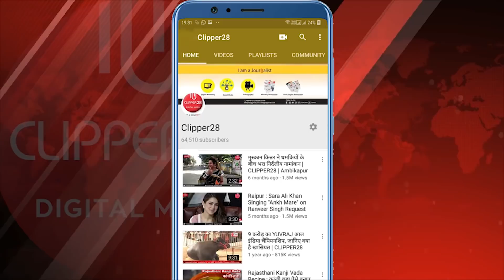Ajit Jogi | Ajit Jogi Ka Nidhan | नहीं रहे छत्तीसगढ़ के प्रथम मुख्यमंत्री अजीत जोगी | CLIPPER28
छत्तीसगढ़ के प्रथम मुख्यमंत्री व जनता कांग्रेस छत्तीसगढ़ के संस्थापक अजीत जोगी का 74 साल की उम्र में

आज शुक्रवार को 3 बजकर 30 मिनट पर निधन हो गया  जोगी को हार्ट अटैक आने के बाद श्री नारायणा अस्पताल
में भर्ती करवाया गया था, जहां 20 दिन तक चले इलाज के बाद आज शुक्रवार को फिर कार्डियक अरेस्ट आने से उनकी
मौत हो गई है. अस्पताल प्रबंधन ने जोगी के निधन की पुष्टि कर दी है.
दरअसल अजीत जोगी को हार्ट अटैक आने के बाद 9 मई को देवेंद्र नगर स्थित श्री नारायणा अस्पताल में भर्ती कराया
गया था. जिस समय उन्हें हार्ट अटैक आया, तब वो गंगा इमली खा रहे थे. इमली का बीज उनके गले में फंस गया
था. अजीत जोगी शुरु से अस्पताल में कोमा में थे और वेंटिलेटर सपोर्ट पर रखा गया था.
अजीत जोगी का जन्म 29 अप्रैल 1946 में बिलासपुर के पेंड्रा में हुआ था. उनका पूरा नाम अजीत प्रमोद कुमार जोगी
है. उन्होंने भोपाल से मैकेनिकल इंजीनियरिंग की पढ़ाई करके कुछ दिन रायपुर इंजीनियरिंग कॉलेज में अध्यापन का
काम किया. जोगी 1968 में UPSC में सफल हुए और IPS बने थे. दो साल बाद ही वे IAS बन गए. वो रायपुर,